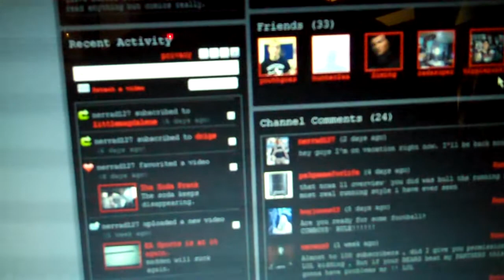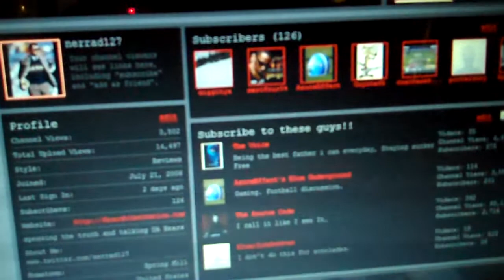Thanks Versuz2, and thank you to my new subs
ill back with vids tomorrow. its been a long week.